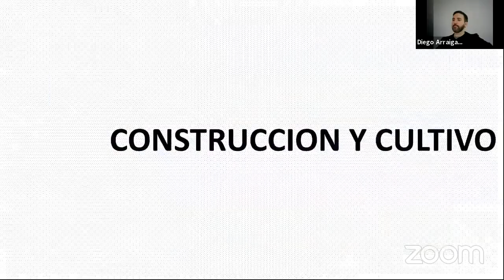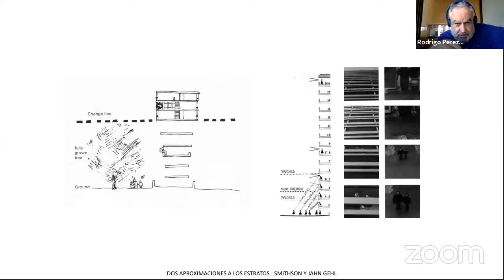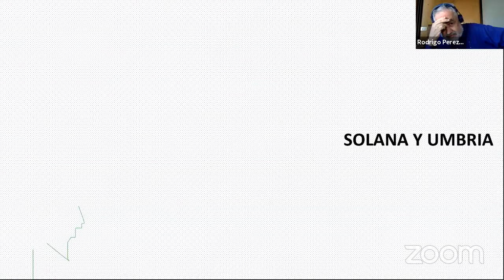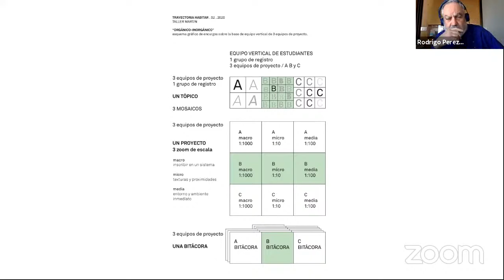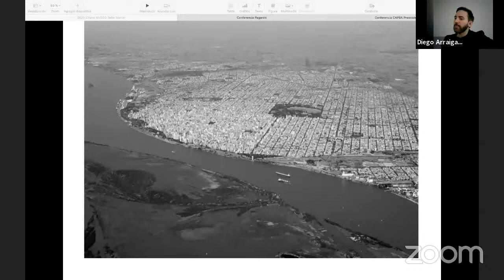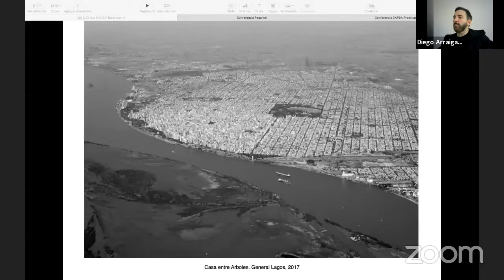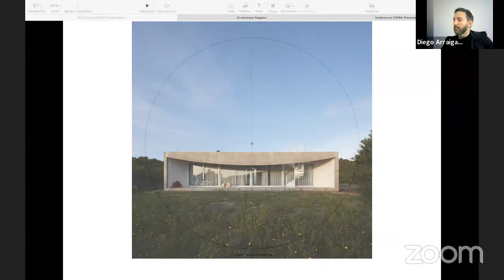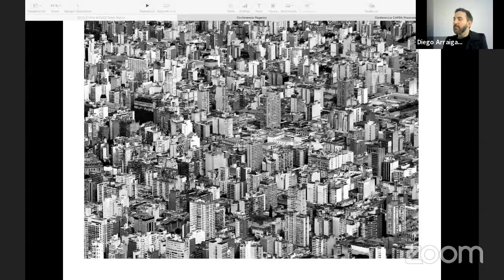Workshop Taller Martín